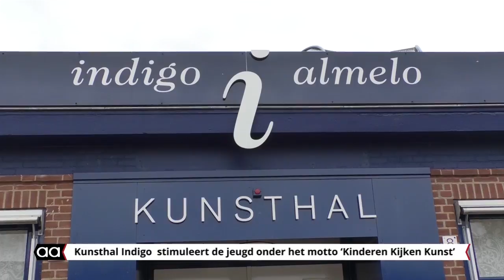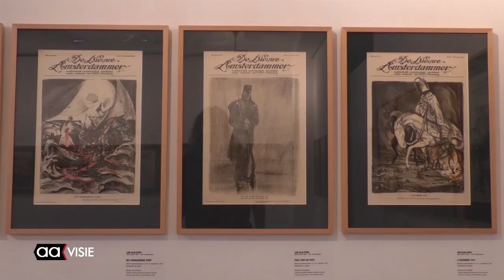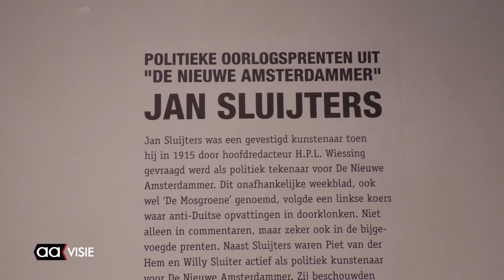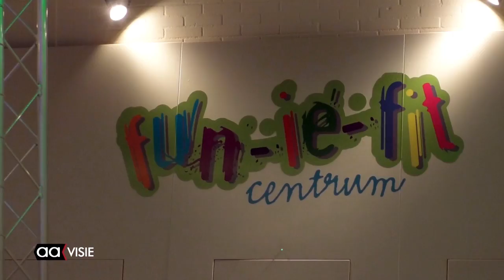Allemaal Almelo week 34, augustus 2018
Kunstwerk Cube1 afgebroken, Kinderen kijken kunst bij Indigo, Klupengel voor Kansfonds, Zomerschool ouderen in volle gang, Uit het archief: Blauwe Engel in Almelo, Beeld voor Beeld: Handen en de AAgenda voor de komende week.